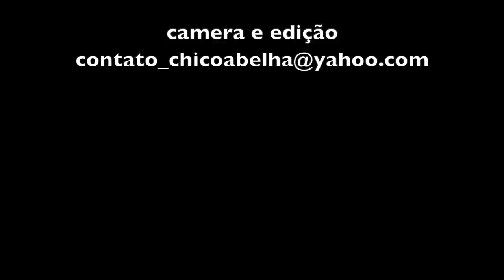A TURMA DA RAPADURA - CACHOEIRA DE MINAS MG - PARTE 3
O milho madurou na roça do seu Né e o sogro, Seu Geraldo, ofereceu os carros e os bois para o transporte até o paiol. Para carrear os 4 carros foram convidados dois vizinhos vizinhos e o Fernando que é diarista no Seu Geraldo.
Só que para o Seu Geraldo, bagunça pouca é bobagem. Assim, ele combinou com o vizinho Carlinhos uma tachada de rapadura e um almoço especial no mesmo dia. Ele ainda queria que os carros passagem em frente da capela do bairro, com benção do padre que acabou não aparecendo. Ficamos sem a benção, para alívio do Seu Zé que tinha hora pra voltar pra casa.
A carreata saiu atrasada, pois o cano da água estourou e pra fazer rapadura é preciso muita água. Toca arrumar o cano que desemendou lá pra cima no morro.
Como tudo atrasou, Dona Irinéia preparou sanduíches de pão com mortadela. Foi a salvação dos magros e dos esfomeados. Eram mais de 10 horas e finalmente saiu a carreata, não pelo caminho óbvio e mais curto mas sim pelo caminho mais longo que passava em frente à capela. Tudo porque o dono dos bois fez questão de passar em frente à capela do bairro.
Uma hora depois e chegaram ao topo do morro onde o milho já estava quebrado e embandeirado. Encheu-se os carros rapidamente e a chuva fina começou a cair.
__ Seu Geraldo, e agora? Tem que cobrir o milho?
__Tem não,Seu Chico, a palha segura a água. Amanhã estia e tudo fica sequinho de novo.
Lá se foram os carros cheios de espigas morro abaixo, as barrigas roncando de fome.
Ainda bem que no meio do caminho tinha um frango caipira e uma costela com mandioca mais a salada de azedinha de Dona Irinéia.
Bucho cheio faltava descarregar o milho no paiol e a chuva só fazia aumentar. Ninguém usava capa de chuva, parecia até que ela não existia. Eu é que estava preocupado com a câmera, sem saber o quanto ela aguentaria de água. Não pifou, consegui fazer todas as imagens. Obrigado Canon, por um equipamento que resistiu bravamente à chuva que só foi parar depois que eles descarregaram o milho.
A vida na roça não é fácil, mas não vi em nenhum momento o pessoal reclamar. Pelo contrário, as piadas e o bom humor é que deram o tom.
Foi um dia cheio, não paramos em nenhum momento, só sentamos para almoçar mas o cansaço foi daqueles que a gente agradece pois dá a medida da nossa capacidade de nos superarmos. Ou pelo menos para mim foi assim, pois para o povo da roça esse foi mais um dia de trabalho.
Detalhe, seu Geraldo tem 84 anos e Seu Zé está beirando os 80. O resto era tudo jovem entre 50 e 60.

Trilha Sonora do Dener Dias
Conheça o canal dele no YouTube